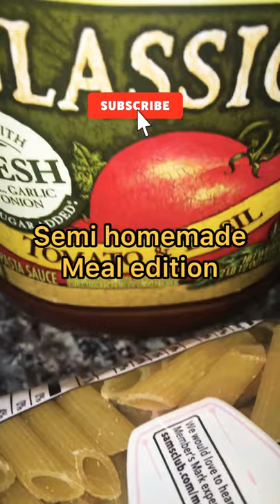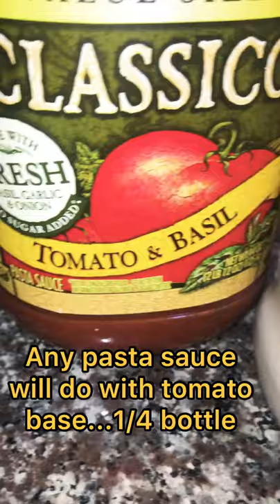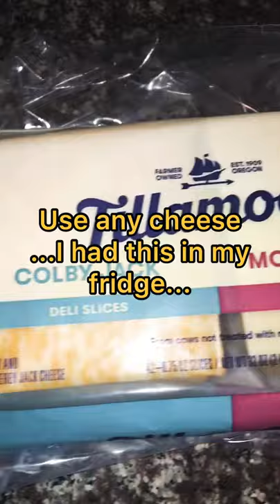An easy Cheesy Semi home cooked pasta Casserole dish kids love it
A semi homemade edition.
Penne Pasta Casserole